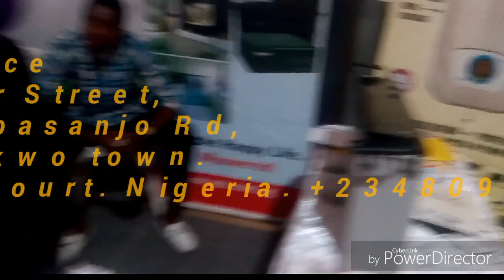Touch Technology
Builder in solar power